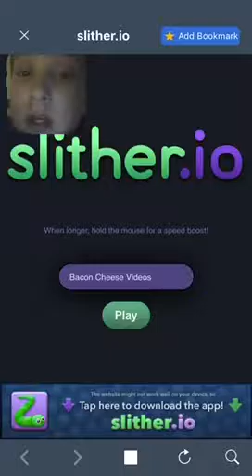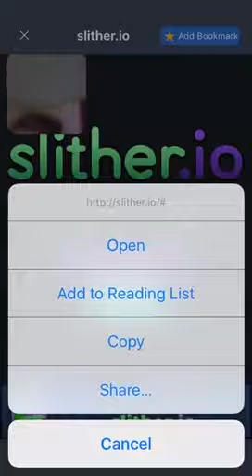I KEEP GETTING TRAPPED! (slither.io)